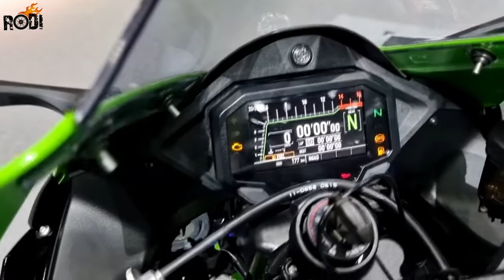Kawasaki Ninja ZX-10R 2022 Walkaround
MY VIDEO GEARS:
1. Laptop
2. Camera
3. Mic
4. Gaming Desktop
5. Gaming Monitor
6. Gaming Mouse
7. Keyboard
8. GoPro HERO9
9. Drone
10. Tripod For DSLR
RIDING GEARS:
1. Helmet
2. Action Camera
3. Riding Gloves
4: Cycling Sunglass
5. Riding Boots
6. Knee & Elbow Guard
7. Riding Jacket
8. Riding Pants